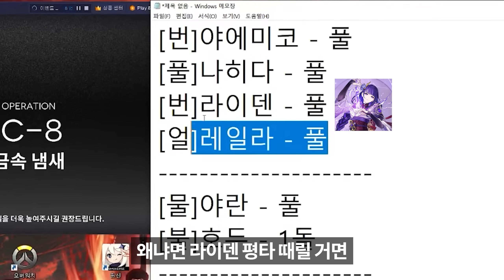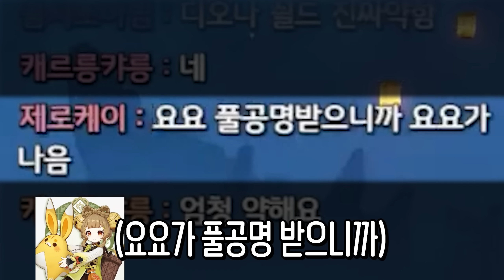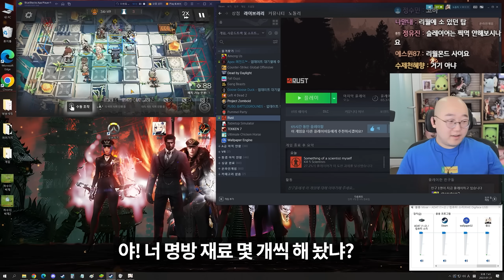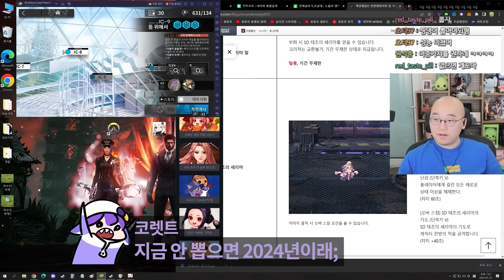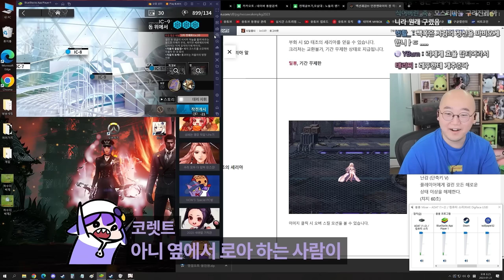노돌리는 이게 맞아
결국
나는 확률의 늪에 빠져서
해방 될수 없는 몸이 되어버렸다